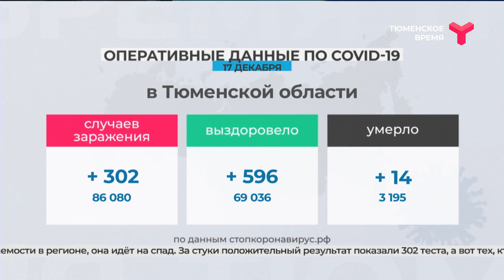COVID-19. Данные на 17 декабря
Впервые за долгое время число новых случаев коронавируса в России ниже 28 тысяч. Такого не было с начала октября. При этом тех, кто выписаны с выздоровлением, больше 37 тысяч человек. 1 080, к сожалению, скончались. В Тюменской области не смогли справиться с опасным вирусом 14 пациентов. Что касается заболеваемости в регионе, она идёт на спад. За стуки положительный результат показали 302 теста, а вот тех, кто выздоровел, почти 600 человек. Это данные федерального оперативного штаба.